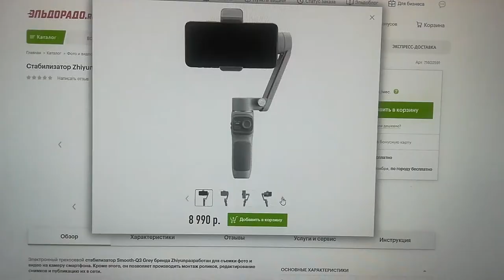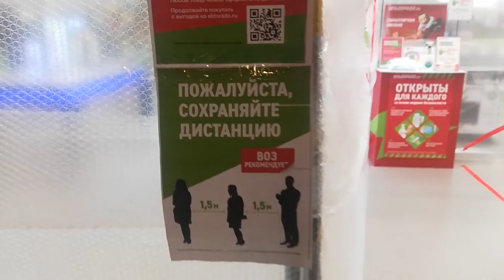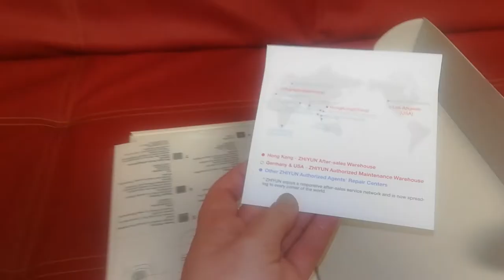РАСПАКОВКА - Стабилизатор Zhiyun Smooth-Q3 (что это такое, как работает)?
LIVE*ПИТЕР: РАСПАКОВКА - Стабилизатор Zhiyun Smooth-Q3 (что это такое, как работает)?

Для стабилизации "трясущейся картинки" при съёмке на мой смартфон купила себе селфи-палку за 8000 рублей! Учусь быть блогером а не видеографом... Ха-ха-ха...

Пока доходов нет, одни расходы...

Но всё же в хозяйстве пригодится!